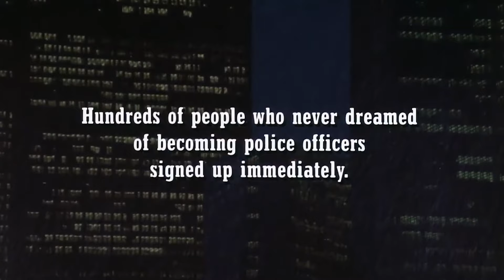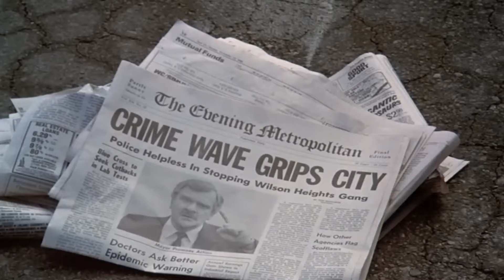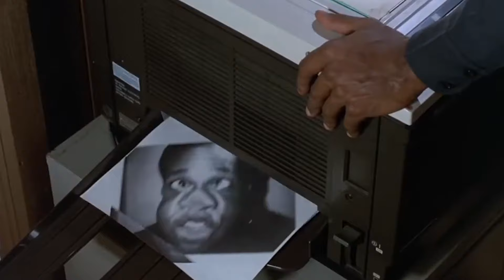The Definitive Rankings of the Police Academy Movies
To celebrate the 40 year anniversary of Police Academy's release Geekscape had their biggest masochists Matt Kelly (Horror Movie Night, Weird Al-Gorithm) and Robert Bacon (91 Donkey Lane) rewatch the whole franchise and rank them! They collaborating on a list based on their own personal lists,  they alternated picks each with a single option to veto a title higher up and came up with the undeniable rankings.

Do you agree with them? Comment and let us know!